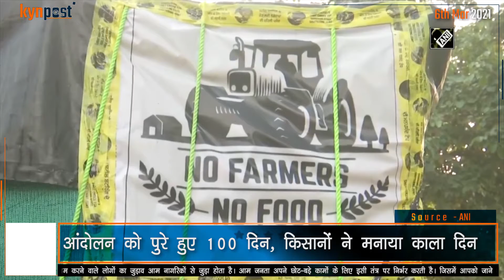Todays News : Dinesh Trivedi ने थामा BJP का हाथ | Farmers protest| Arvind Kejriwal | PM Modi | KYN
Video Source : ANI
Former TMC MP Dinesh Trivedi on Saturday joined the BJP in the presence of party president JP Nadda and Union minister Piyush Goyal.
As the farmers' protest against the Centre's new farm laws completed 100 days, the Congress on Saturday said the period was a "black chapter" in India's democracy for the treatment meted out to the protesters and also marked 100 days of the ruling BJP's "arrogance".
Delhi will have its own school education board like other states, Chief Minister Arvind Kejriwal announced today. The state government approved the formation of the Delhi Board of School Education during a cabinet meet.
Weeks before assembly elections start in four states and one union territory, the Election Commission has asked the government to remove Prime Minister Narendra Modi's photo from coronavirus vaccine certificates in these states where model code of conduct is already in place.

Bullets -
1. बंगाल चुनाव से पहले बीजेपी में शामिल हुए दिनेश त्रिवेदी
2. कोविड वैक्सीन सर्टिफिकेट से हटाई जाए पीएम की फोटो
3. 5 प्रदेश चुनावों से पहले चुनाव आयोग ने जारी किया आदेश
4. आंदोलन को पुरे हुए 100 दिन, किसानों ने मनाया काला दिन
5. बीते 24 घंटे में रिकॉर्ड हुए  करीब 18,000 कोरोना केसेस
6. रिकॉर्ड 15 लाख लोगों को दिया गया कोविड-19 का टिका
7. दिल्ली सरकार ने प्रदेश के शिक्षा बोर्ड को दी हरी झंडी

Writer - Saurabh Atre
Editor - Himanshu R Vishwakarma

Links :-